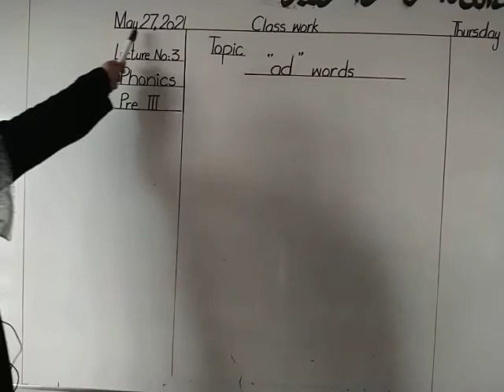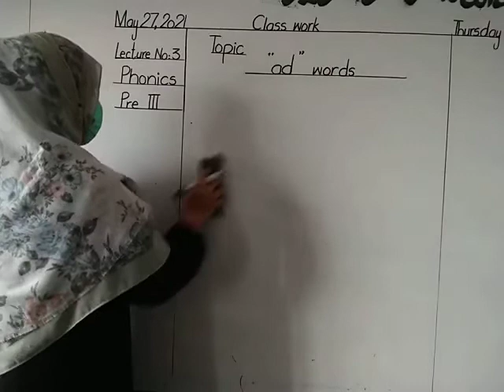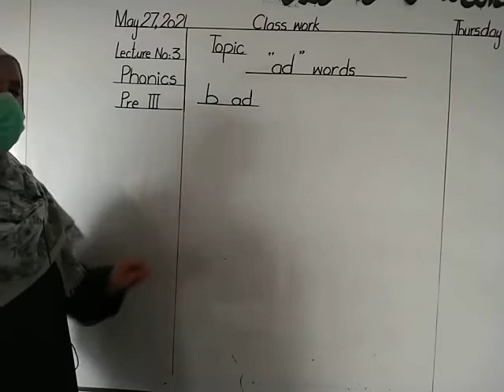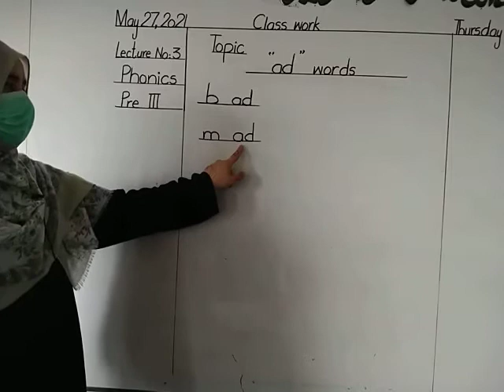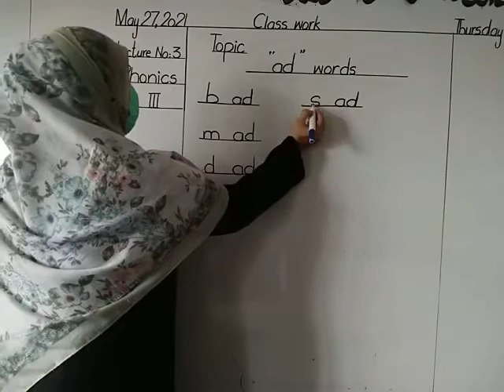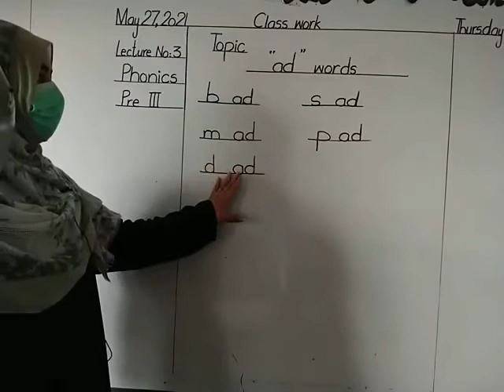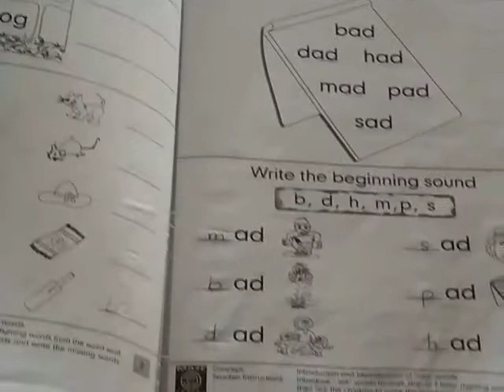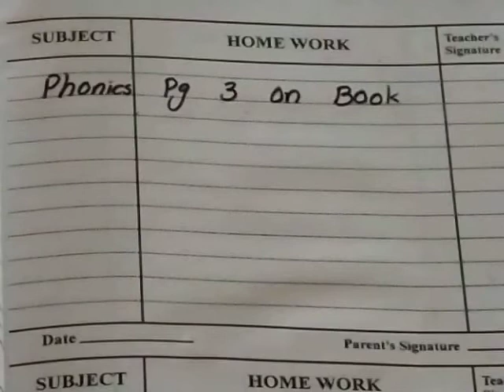Class Pre-Py-3 Phonics Lecture # 3 [27-May-2021] dpsryk